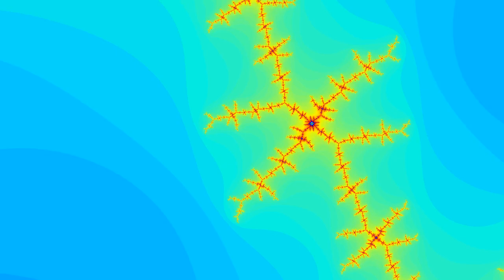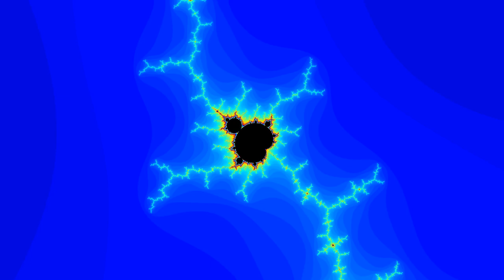Mandelbrot set: Touring nearby areas. マンデルブロ集合 近場を巡回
倍率の低いところ10か所を廻ります。
4番目の停留所はちょっと見どころです。
It goes around 10 places with low magnification.
The fourth stop is the highlight.